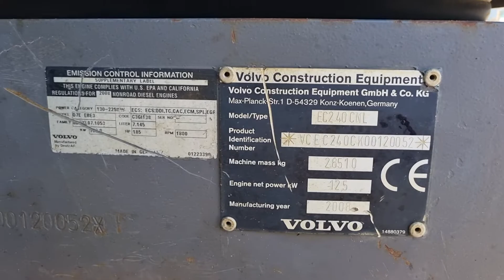VOLVO EC240C NLC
0:00 - Start machine

0:17 - Axle spin

0:29 - Undercarriage

0:56 - Vehicle identification

1:06 - Engine details